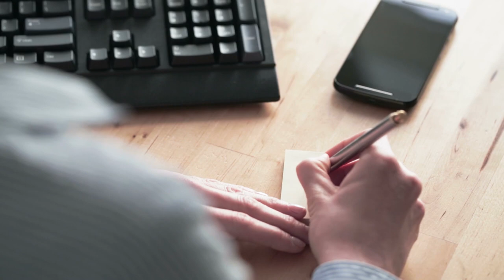Should you buy a house NOW? | 2021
One of the most common questions I get when someone finds out I'm in real estate, is whether they should buy a house now? While the interest rates are at historical lows, giving the buyers stronger purchasing power, with the rising home prices, you shouldn't be buying a house just because everyone else is. In this week's video I cover a few key things to consider when deciding whether or not its the right time for you to buy a house in 2021. Enjoy!

______________________________Channel Info______________________________

❤ Enjoying the videos?  Be sure to L I K E  and S H A R E  the LUV ❤

📣 📰 New videos posted every Monday📰📣